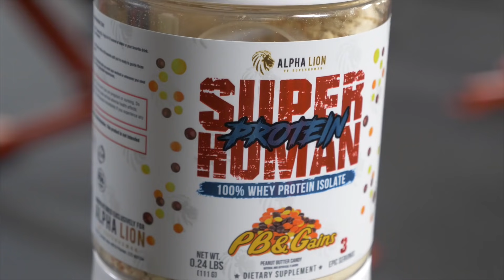FIX YOUR BICEPS! (3 Common Mistakes With Charles Glass)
Today we are blowing up our biceps by fixing common arm training mistakes. These are 3 common bicep training mistakes I learned from training with Charles Glass, the Godfather of Bodybuilding. Pay close attention to the form tweaks in this video and you will grow your biceps much faster. Remember that you need to both increase your training volume and increase your training intensity to get bigger biceps faster if you have hit a plateau!

✚Alpha Lion Supplements & Apparel

✚Buy Alpha Lion Supplements on Amazon

Superhuman Protein
SuperHuman pre workout
Superhuman pump
Superhuman intra
Superhuman post